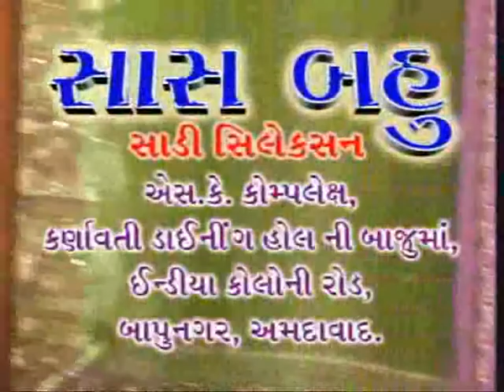Interview of International cricket umpire Amish Sahiba by Devang Bhatt